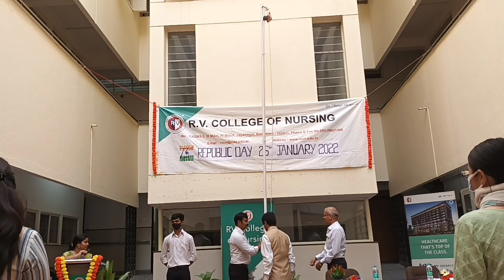Republic Day Celebration 2022